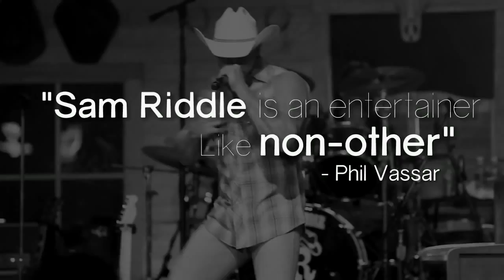Sam Riddle Promotional Video